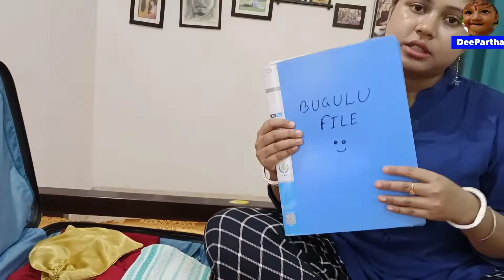Hospital Bag For Mother & Baby |Delivery-র জন্য হসপিটাল ব্যাগে কী কী অবশ্যই রাখবে?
Hi friends,😊
As a married couple we, Deepanjali Pal Ghosh and Partha Pal👩‍❤️‍👨, represent this channel with our daily lifestyle, travelling experiences-memories, cooking and some enjoyable moments of our little son 👶.
 Hope you guys stay with us to make a broad beautiful family🙏😊